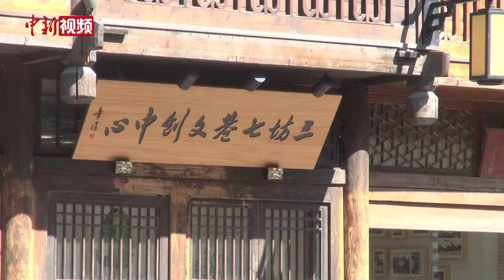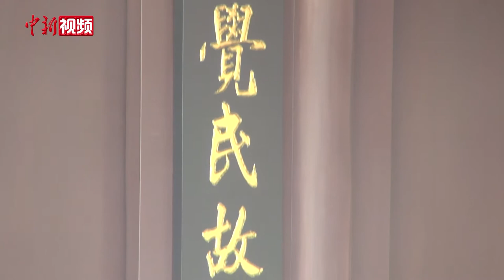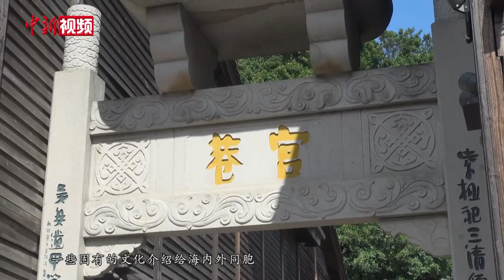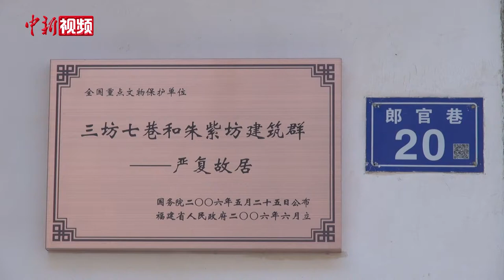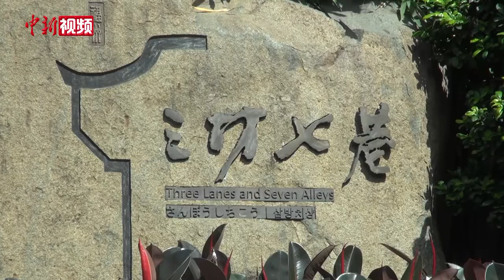跟着习近平看历史文化遗产保护：从朱熹园到三坊七巷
福州三坊七巷历史文化街区位于福州城的中轴线上，是一处方圆40多万平方米的古建筑群，有人这样评价它“一片三坊七巷，半部中国近现代史”。历代从这里走出400多位名人，包括林则徐、沈葆桢、严复、冰心、林觉民等大量对中国近现代进程有着重要影响的人物。3月24日下午，习近平总书记专程来到三坊七巷历史文化街区，了解历史文化街区保护情况。（吴晟炜）